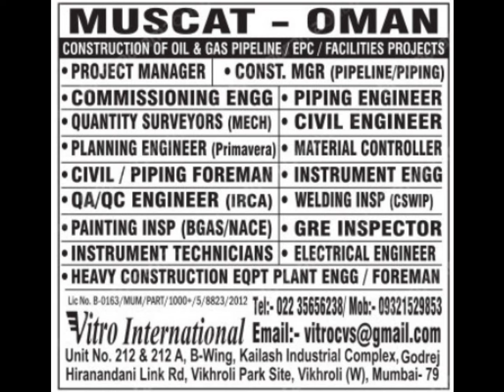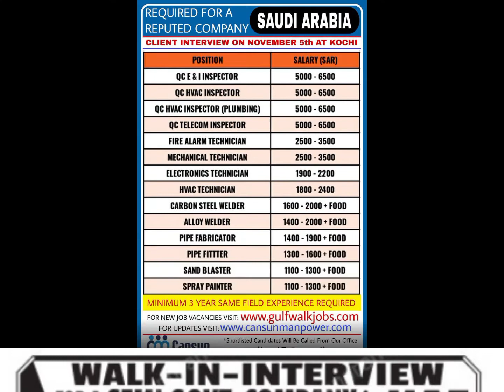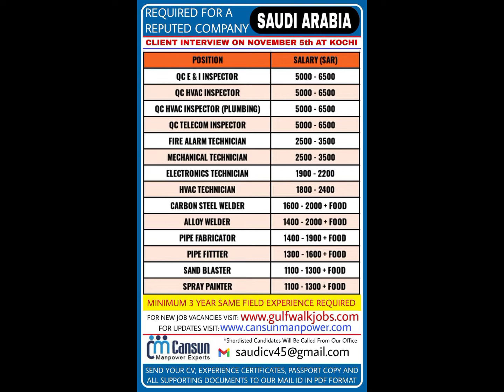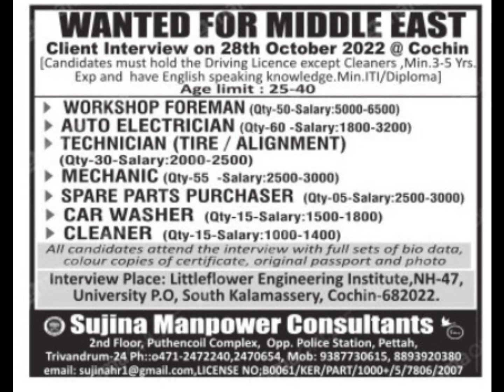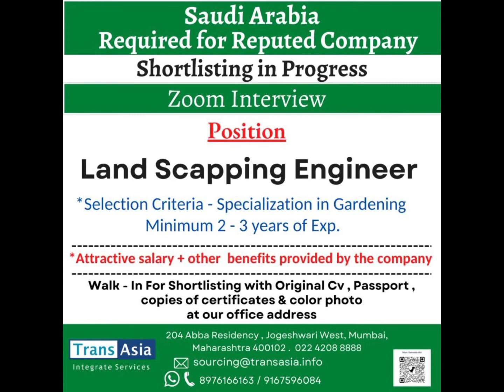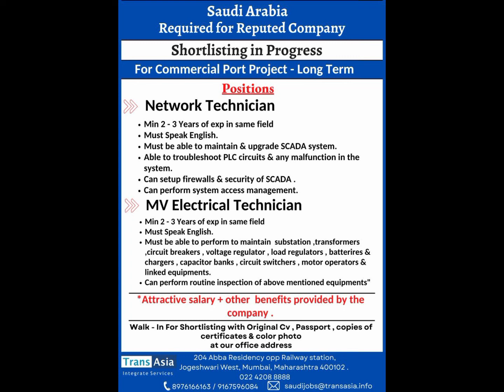Hiring for Dubai uae and all gulf countries job vacancy 2022#dubaijob#uaejobs#gulfjobs#jobs#qatarjob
hiring for Dubai uae and all gulf countries job vacancy 2022.

qatar visa
qatar visa free for indians
qatar visit visa
qatar azad visa
qatar visa free entry for indian 2022
jobs in qatar for Indian 2022
free visa
company visa jobs in qatar
qatar free visa for indian